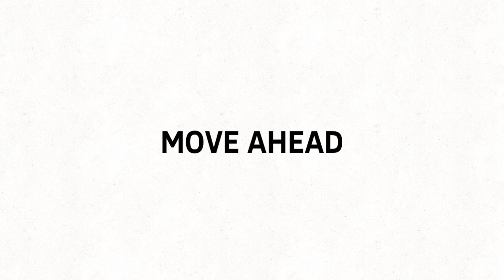Move Ahead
Animation by Nancy Ostrovsky 2022